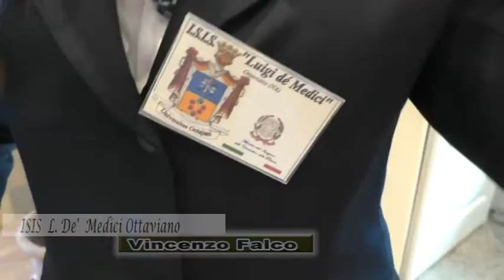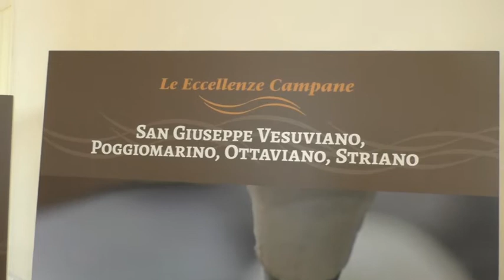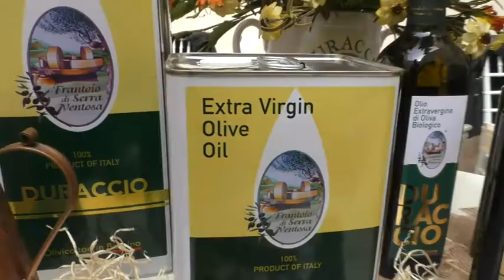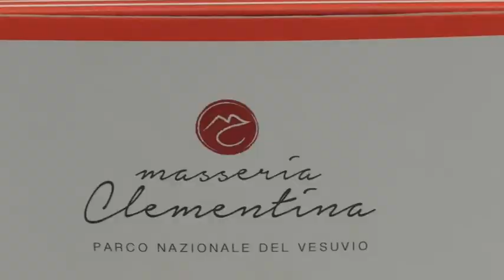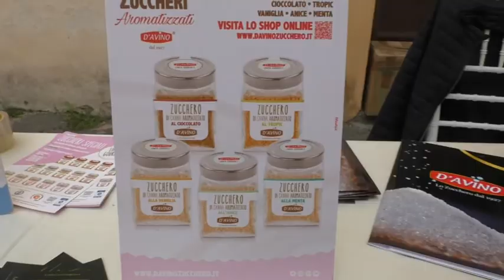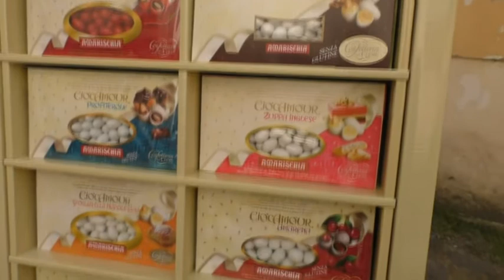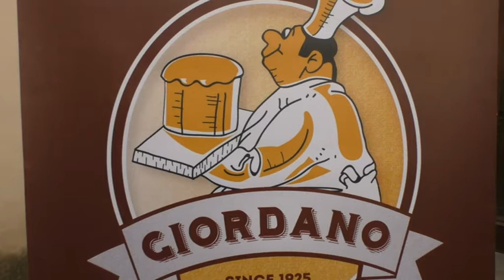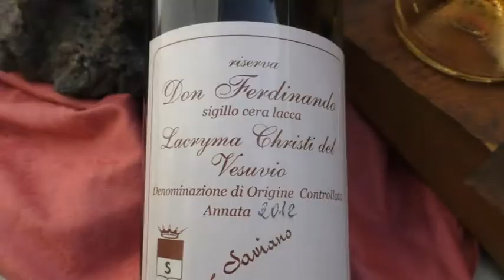OTTAVIANO CASIELLO MEDICEO IL VESUVIO E LE SUE ECCELLENZE